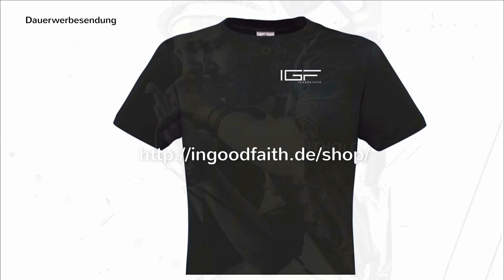In Good Faith - New Merchandise ( *Musik-Music*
►Musik
►Contradiction Remixes(2020)*
►I´m still alive(2020)*
►Not what i wanted(2019)*
►Choose your Way Club Edition(2017)*
►Choose your Way Pop Edition(2017)*
►Anthology (2015)*

►Mein Equipment:
►Mac Book*
►Mikrofone
►Shure SM57*
►Shure BETA 58A*
►MXL V69*
►Rode NT-1000*